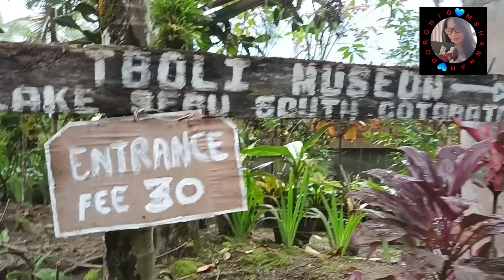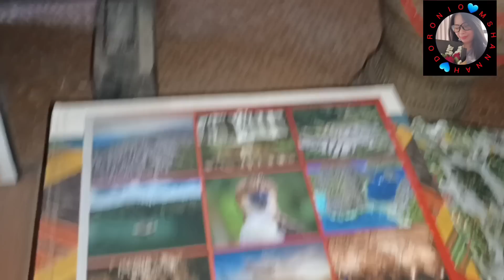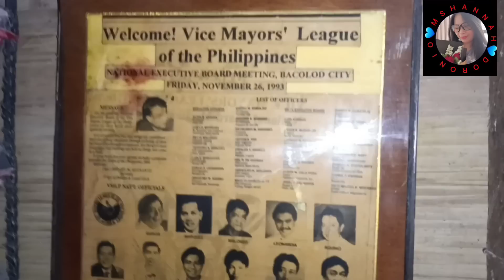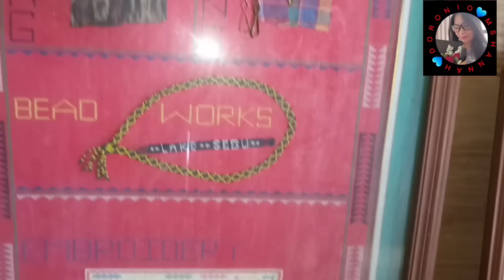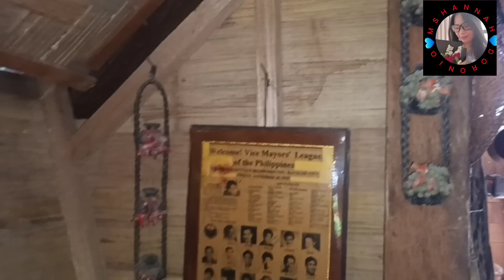T'boli Museum-collection of antiques and artifacts of Tboli people(lumad) South Cotabato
The T'boli Museum houses a collection of antiques and artifacts in a building patterned from a traditional T'boli house. On display are musical instruments native clothing, brass scuptures, jewelry and adornments, and photographs.

This museum is centering at Lake Sebu,South Cotabato

T'boli are one of the indigenous peoples of South Cotabato in Southern Mindanao.

T'boli means the peach loving people of Southern Mindanao.